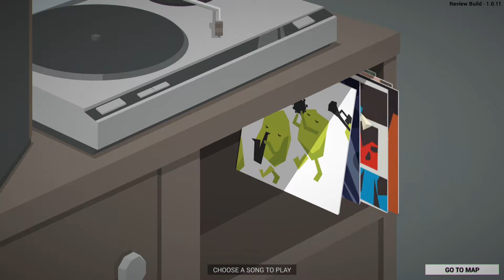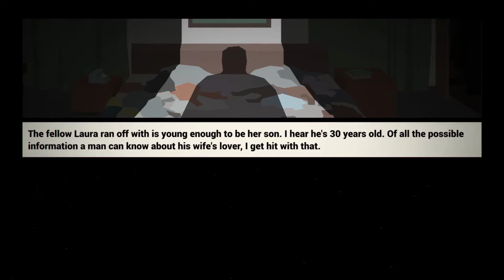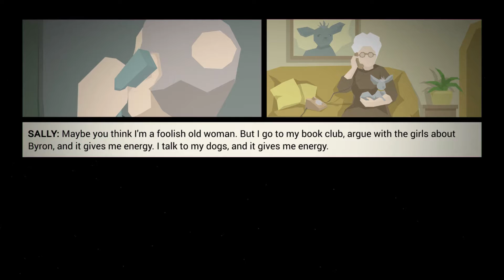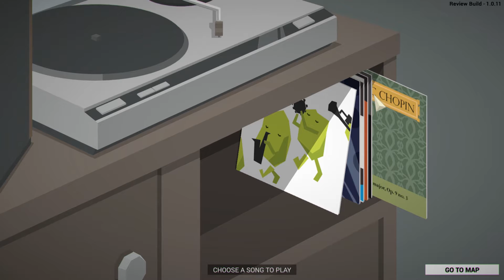This Is the Police - Part 2 - Cat Fight & Marital Troubles - Let's Play - Gameplay PC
This is the Police is a mature story of corruption, crime and intrigue. Take the role of gritty Police Chief Jack Boyd, and come face to face with the ugly underbelly of Freeburg.

About This is the police gameplay PC:
Freeburg is a city spiraling the drain. Will Jack reach his retirement with a nice stack of bills, or will he end up broken ... or worse?